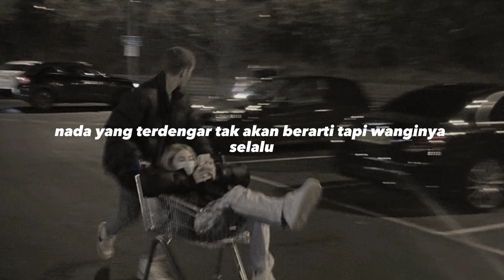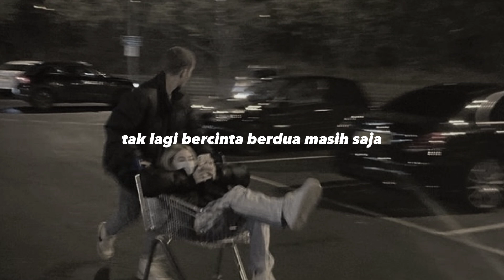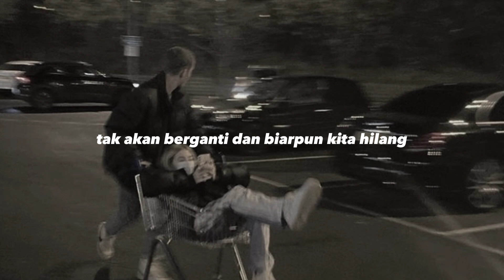Abadi -(indo version)Dendi Nata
Abadi@dendinata
Aku terdiam
Berteman sepi
Bumi berputar
Hanya sendiri
Lalu untuk apa lagi
Jalani ini?

Dia menghilang
Memberikan sunyi
Nada yang terdengar
Tak akan berarti
Tapi wanginya selalu
Ada disini

Bulan pun berganti
Harumnya tlah pergi
Aku menanti
Aku tak mengerti

Biarpun kita hilang
Tak lagi bersama
Tak lagi bercinta
Berdua

Masih saja ku pandang
Wajah nya yang hilang
Tak akan berganti
Dia abadi
Abadi abadi